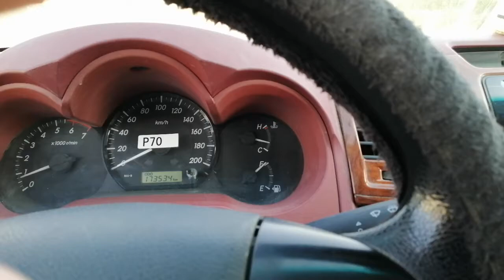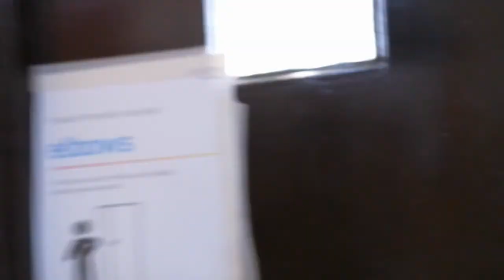Papuntang Booster Station 5 ang Byahi Namin.